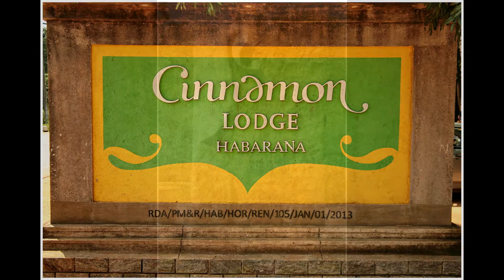Island Ceylon, Sri Lanka